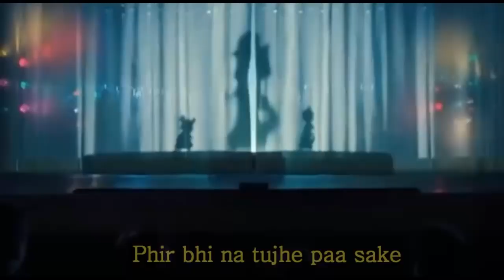Maahi Ve Video Chipmunks with Lyrics Wajah Tum Ho Neha Kakkar, Vishal Pandya